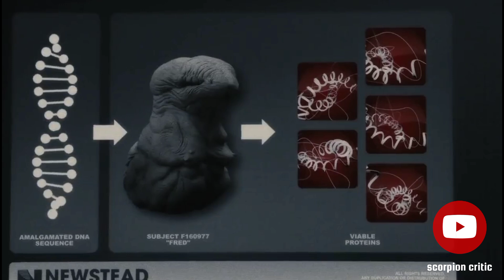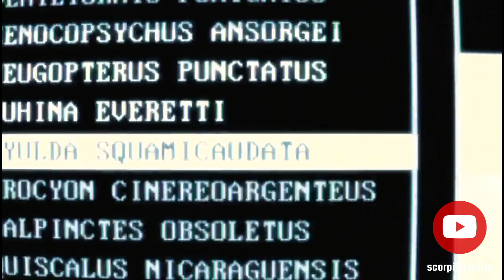Movie Explained in Hindi | Splice (2009) | Horror Thriller हिन्दी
Splice (2009) movie explained in Hindi | Horror mystery thriller | Movie Explainer
Splice (2009) Film Explained in Hindi/Urdu | Hybrid creature Summarized हिन्दी

Horror
mystery
thriller
Horror mystery thriller
Tag,
Splice movie
Splice movie explained
Splice movie explained in Hindi
Splice full movie in hindi
Splice full movie in hindi dubbed
Splice two movie explained
hollywod movie explanation
hindi explanation channel
thriller
haunting tube new video

the movies explained in Hindi
pyscho thriller
psycho thriller
movie insight in hindi

wrong turn
Parasyte 1+2 (2015) Film Explained in Hindi/Urdu | Parasyte full parts Summarized हिन्दी
Wrong Turn 7 (2021) Film Explained in Hindi/Urdu | Wrong Turn the Foundation Summarized हिन्दी

horror movies
supernatural
 scary stories
The Final Destination 4 (2009) Film Explained In Hindi/Urdu | Horror Final Destination Four हिन्दी
Attack on Titan 1+2 (2015) Film Explained in Hindi/Urdu | Attack on Titen Summarized हिन्दी
Malena (2000) Film Explained in Hindi/Urdu |Malina’s Summarized हिन्दी
Rampage (2018) Film Explained in Hindi/Urdu | George Rampag Summarized हिन्दी
The Man Without Gravity (2019) Film Explained in Hindi/Urdu | Fantasy Man Without Gravity हिन्दी
The Hills Have Eyes 2 (2007) Film Explained in Hindi/Urdu | Hills Have Eyes 2 Summarized हिन्दी
Wrong Turn 6 (2014) Film Explained in Hindi/Urdu | Wrong Turn Last Resort Summarized हिन्दी
Saw III (2006) Film Explained in Hindi/Urdu | Jigsaw Saw 3 Summarized हिन्दी
Sabrina (2018) Film Explained in Hindi/Urdu | Horror Doll Sabrina Summarized हिन्दी
Wrong Turn (2003) Explained in Hindi | Wrong Turn 1 Story Summarized हिन्दी
The Mermaid (2018) Film Explained in Hindi | Mermaid The Lake of the  Summarized हिन्दी
The Loved Ones (2009) Film Explained in Hindi/Urdu | Horror Loved Ones Story हिन्दी
Jennifer’s Body (2009) Film Explained in Hindi/Urdu | Horror Jennifer Story हिन्दी
The Curse of La Llorona (2019) Film Explained in Hindi/Urdu | Horror Llorona Weeping Woman हिन्दी
Wrong Turn 4 (2011) Film Explained in Hindi/Urdu | Wrong Turn Beginnings Summarized हिन्दी
28 Days Later (2002) Film Explained in Hindi/Urdu | Zombie 28 Days Later Summarized हिन्दी
The Snow 2 (2014) Film Explained in Hindi/Urdu |  Snow redVS  Summarized हिन्दी
Train to Busan (2016) Film Explained in Hindi/Urdu | Train to Busan Summarized हिन्दी
The Room (2019) Film Explained in Hindi/Urdu | Thriller Mysterious Room Summarized हिन्दी
Parasite (2019) Film Explained in Hindi/Urdu | Thriller Parasite Story हिन्दी
The Other Lamb (2019) Film Explained in Hindi/Urdu | Horror Drama Other Lamb Summarized हिन्दी
 Sleepaway Camp 3 (1989) movie explained in Hindi | Horror Psycho mystery thriller | Movie Explainer
Howl (2015) movie explained in Hindi | Horror mystery thriller | Movie Explainer
The Host (2006) movie explained in Hindi | Horror thriller | Movie Explainer
Odd Thomas (2013) movie explained in Hindi | Horror mystery thriller | Movie Explainer
Horns (2013) movie explained in Hindi | Horror Psycho mystery thriller | Movie Explainer
The Ring (2002) movie explained in Hindi | Horror mystery thriller | Movie Explainer
Movie Explained in Hindi | No Escape (2020) | Horror Thriller हिन्दी | Movie Explainer
Movie Explained in Hindi | See No Evil (2006) | Horror Thriller हिन्दी | Movie Explainer
The Meg (2018) Film Explained in Hindi/Urdu | Megalodon Killing Summarized हिन्दी
Hercules (2014) Film Explained in Hindi/Urdu | Hercules Demigod Legend Summarized हिन्दी
Horror movies
thriller movies
Scientific horror movies
Comedy movies
Romantic movies
Fantasy movies
Adventure movies
 suspense movies